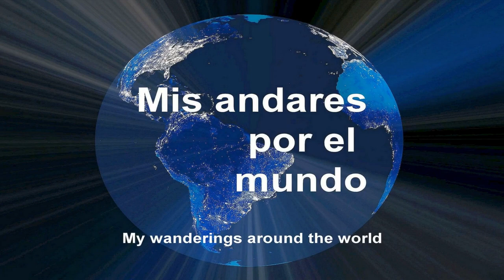Bosnia-Herzegovina - Sarajevo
BOSNIA-HERZEGOVINA

Sarajevo, la compacta capital y sede del gobierno de Bosnia-Herzegovina, es probablemente una de las ciudades más infravaloradas de Europa. Marcada por su triste historia, Sarajevo es un verdadero testimonio de los últimos siglos. Pero precisamente por eso la ciudad es hoy uno de los activos culturales más impresionantes de la región de los Balcanes.
Sarajevo está situada en el sur de Europa y su nombre proviene del río Bosna, que fluye a través de la propia ciudad, que es más bien un pequeño arroyo, sobre todo en verano. En invierno, cae suficiente nieve para garantizar unas condiciones ideales para los deportes de invierno en las montañas de los alrededores.

SARAJEVO

Sarajevo, the compact capital, and seat of government of Bosnia-Herzegovina, is probably one of the most underrated cities in Europe. Marked by its sad history, the city is a true testimony of the last centuries. But that is precisely why the city is today one of the most impressive cultural assets in the Balkan region.
Sarajevo is located in southern Europe and its name comes from the Bosna River, which flows through the city itself, which is more like a small stream, especially in summer. In winter, enough snow falls to ensure ideal conditions for winter sports in the surrounding mountains.